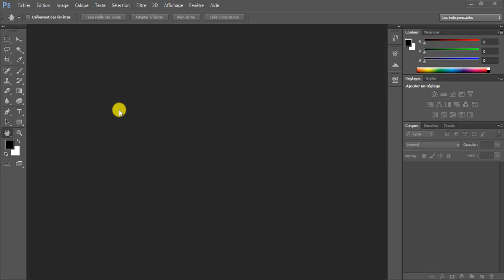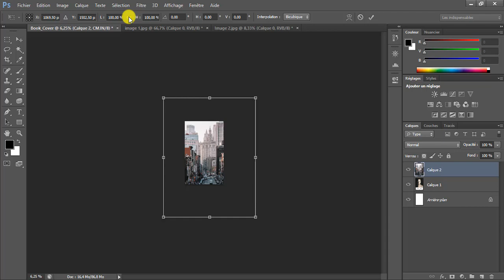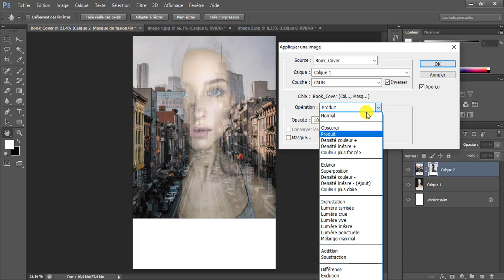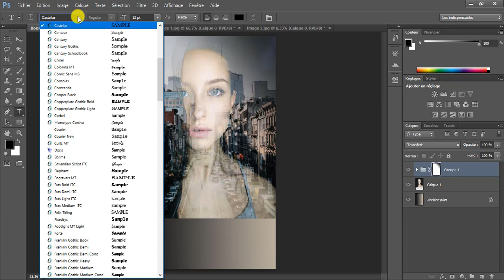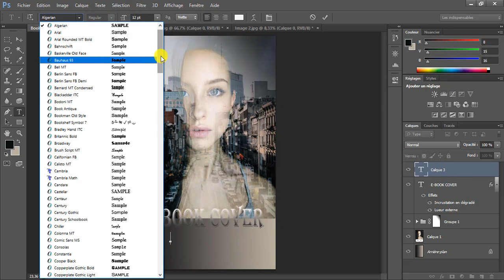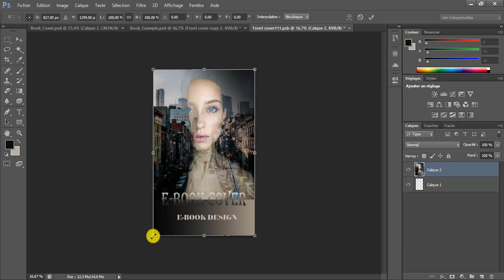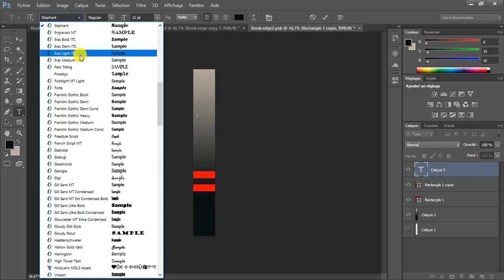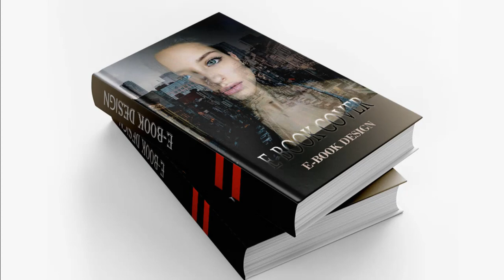ENSAD - Photoshop: Créer une couverture de livre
La couverture de livre est ce que le lecteur voit en premier. L’image en couverture l’incitera à ouvrir ou non le livre. Le but de ce cours c’est d’apprendre à réaliser une couverture de livre avec Photoshop.
Animé par Pr. Amhaimar Lahcen